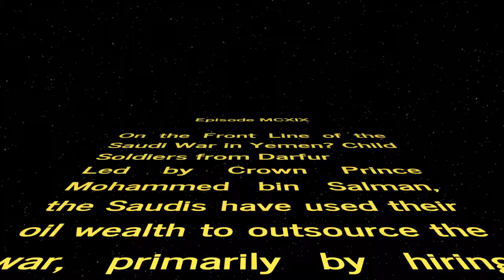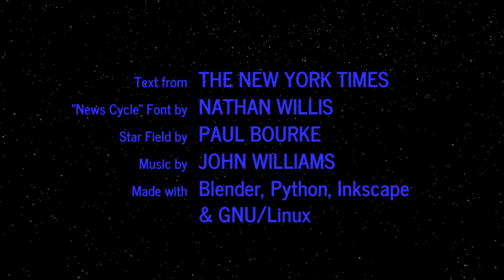WORD WARS − Episode MCXIX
On the Front Line of the Saudi War in Yemen? Child Soldiers from Darfur
Led by Crown Prince Mohammed bin Salman, the Saudis have used their oil wealth to outsource the war, primarily by hiring desperate survivors of Sudan’s conflict.

Clinton Envy, Mandela and a Horse: Glimpses From the U.K. Archives
Notes, memos and diplomatic cables detailing the workings of the British state were released from the National Archives.

Amos Oz, Israeli Author and Peace Advocate, Dies at 79
One of Israel’s most prolific writers, he published numerous works of both fiction and nonfiction, and his writing was translated into more than 35 languages.